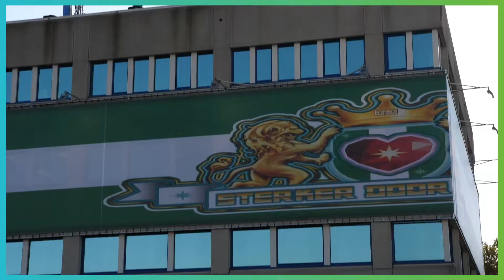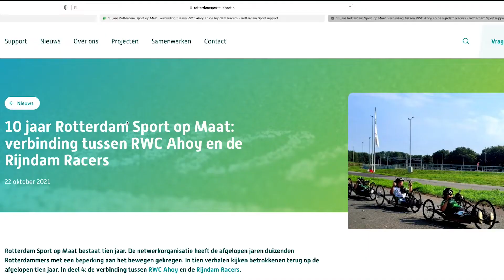Sportsupport Highlights | Oktober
✅ Tien jaar Rotterdam Sport op Maat
✅ Aanvoerders juichen marathonlopers toe vanaf dakterras
✅ Project Plastic: verenigingen helpen mee aan duurzame en circulaire stad

.dit en nog veel meer zie je in de nieuwe Sportsupport Highlights. Pedagogisch adviseur Bianca Hamstra doet deze aflevering de presentatie.